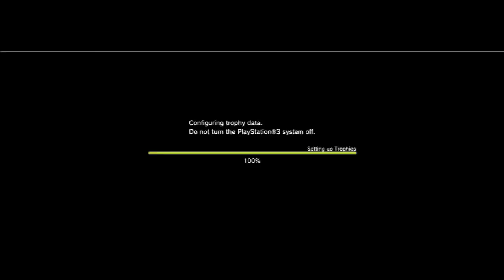The KH3/KH2.8 Discussion Episode || Kingdom Hearts: Birth By Sleep || Part 28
In which I try to talk about newly announced things in the Kingdom Hearts universe while getting the last Xehanort report, but... things go awry so I play a board game instead. Can you say EXCITING EPISODE?!

Wanna know some of the stuff I've done voice acting for?

Kingdom Heart is property of Disney and Square Enix -- I don't own it!